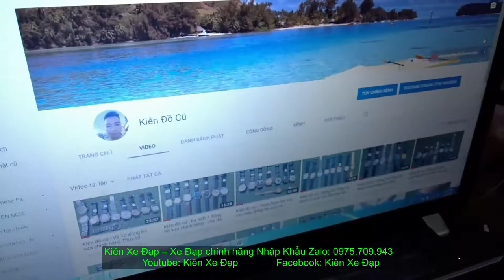Kiên Xe Đạp (ĐÃ BÁN) GIANT fcr 3100 thể thao nhẹ nhàng thanh cảnh giá TỐT 5TR9 zalo 0975709943